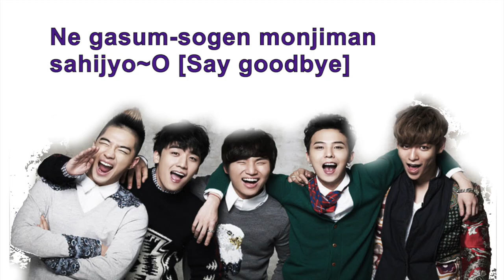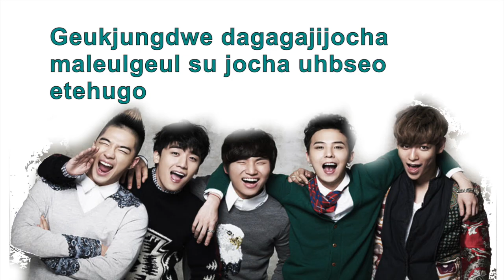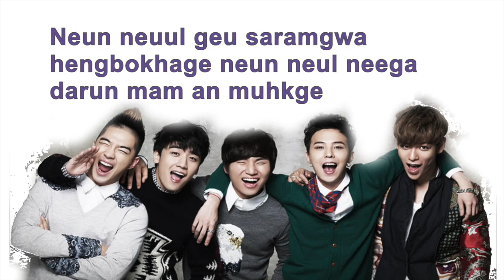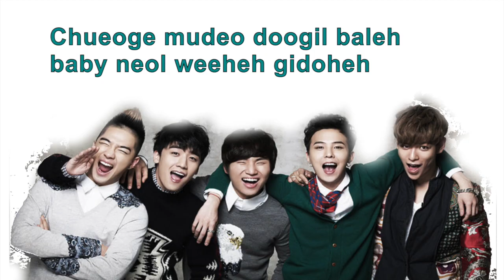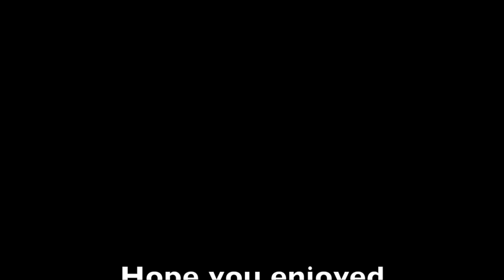Haru Haru [Day by Day] BigBang Lyrics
This my first lyrics video I dont own anyhting except for the editing..Hope you enjoy!!! Anneoyong!!!